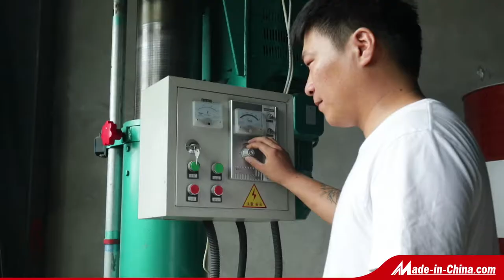How To Make Manhole Cover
Every manhole cover, from the simplest to the most ornate, is first modeled in wood or aluminum. The model is used to make the mold into which the molten cast iron will be poured. The designs that have been created for the surface of the manholes are as varied as the skilled artisans who created them. All manhole covers are round because a round object cannot be dropped into a round hole of the same diameter. This is vital since the weight of the manhole could easily kill a worker standing underneath it. Round manhole covers are also easier to move around on the surface as they can be rolled. There are rectangular utility box covers, but they are not installed over manholes.

Manhole covers must be a minimum of 22 in (56 cm) in diameter, but can be as much as 60 in (1.5 m) in diameter. The average cover weighs between 250 and 300 lb (113-136 kg). It is important for sewer manhole covers to be heavy as sewers can produce methane gas that could push lightweight covers out of the way, letting noxious gases up into the street.